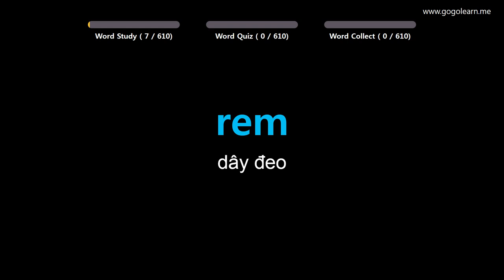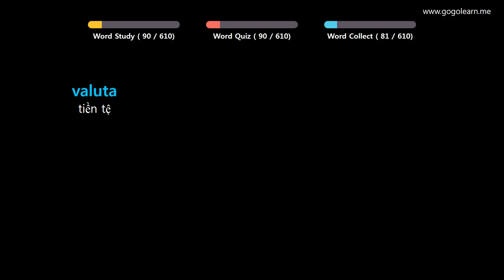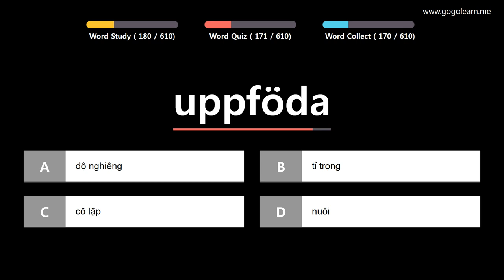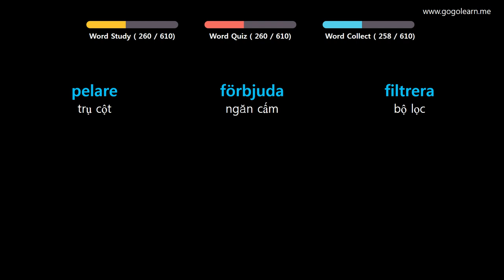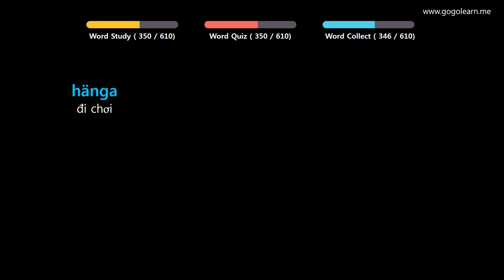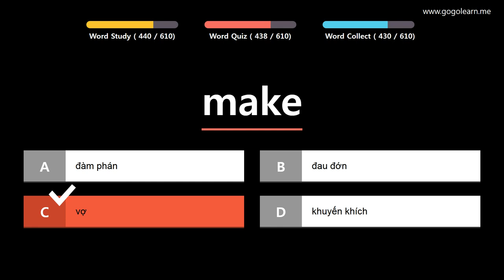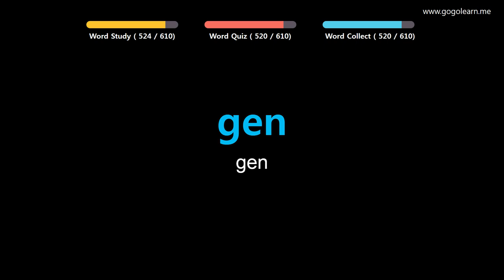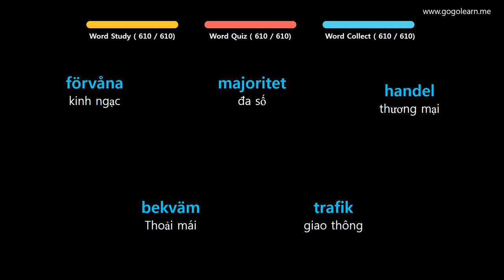Học Tiếng Thụy Điển| Phần 15: Từ Vựng Tiếng Thụy Điển Dễ Nhớ| Golearn